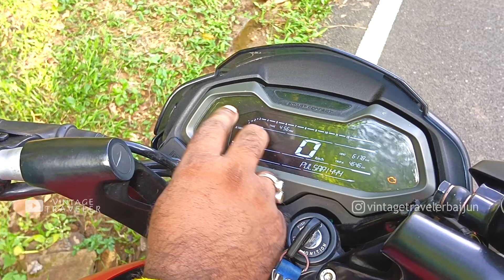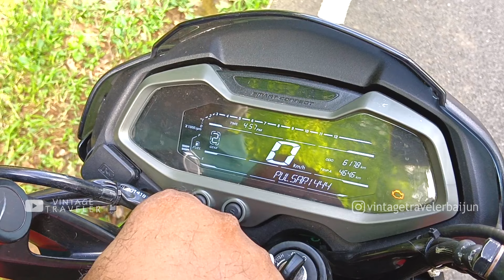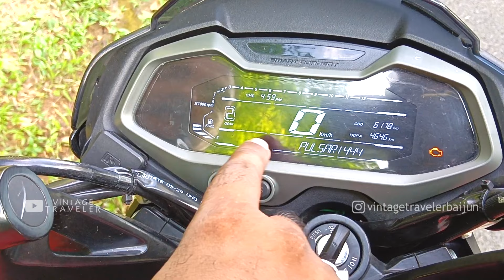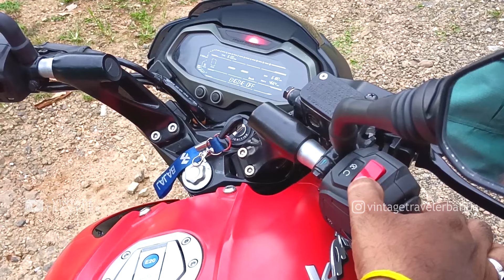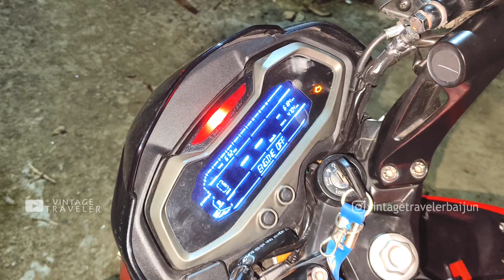EP 40, Bajaj Pulsar NS125-2024 Malayalam User Review